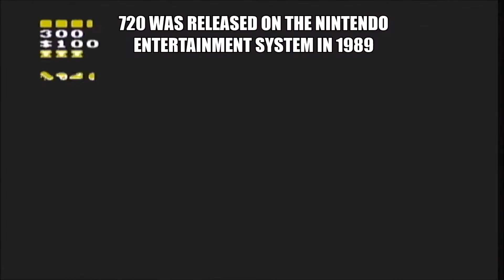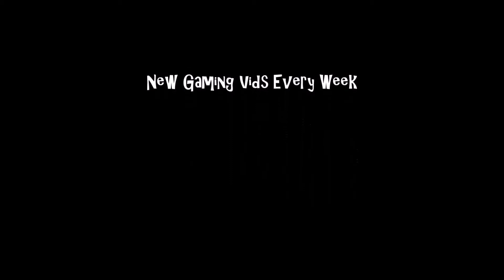720 (NES)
187 Productions Presents: 720 on the Nintendo Entertainment System (NES).
Funk Star
killachief187